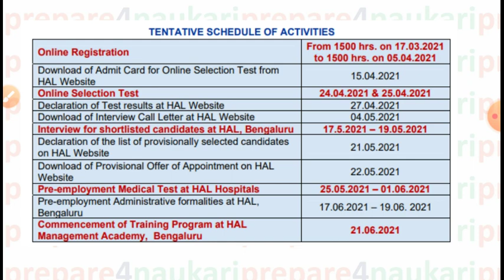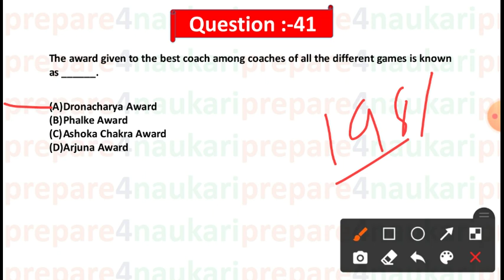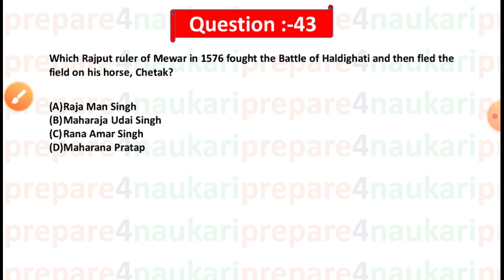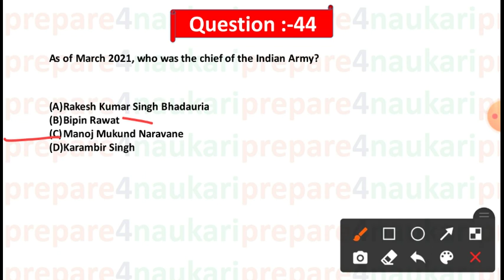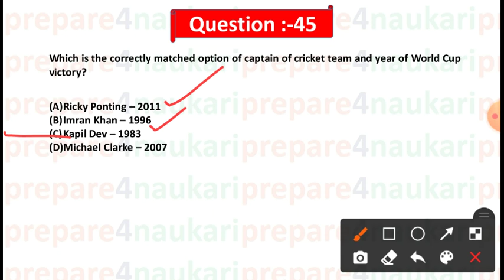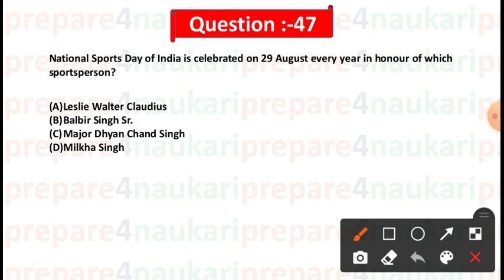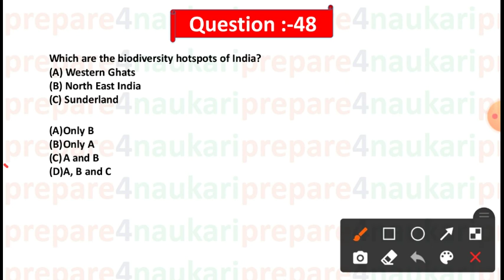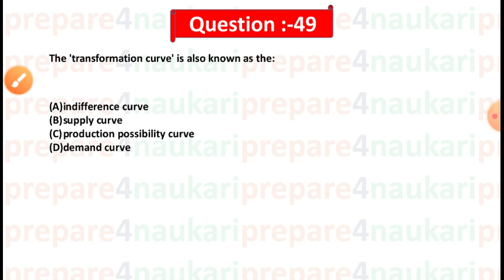HAL DT/MT general awareness preparation | hal important gk question | hal most important ga